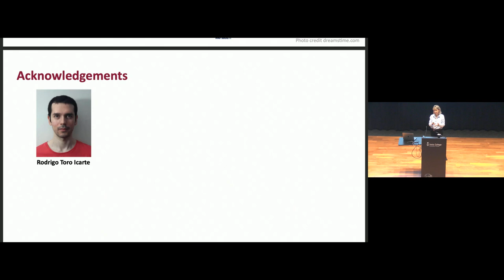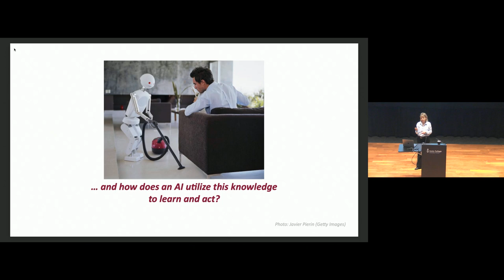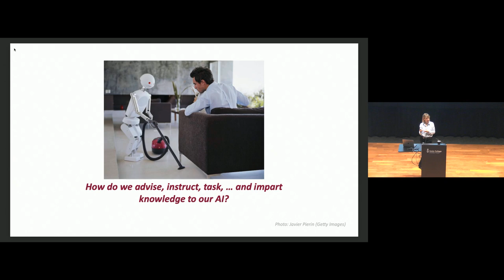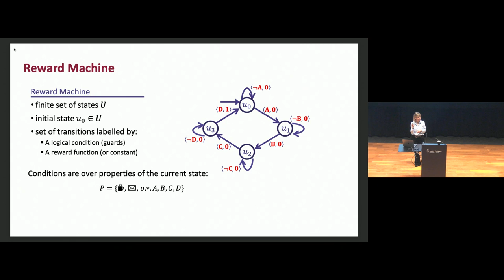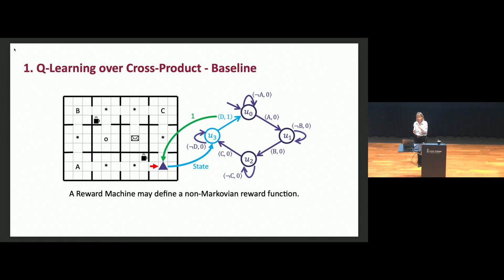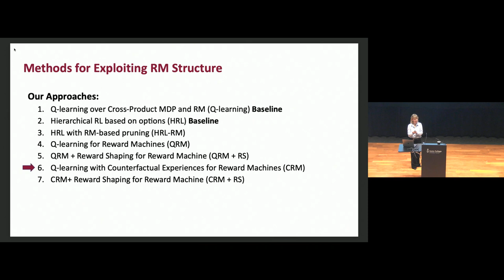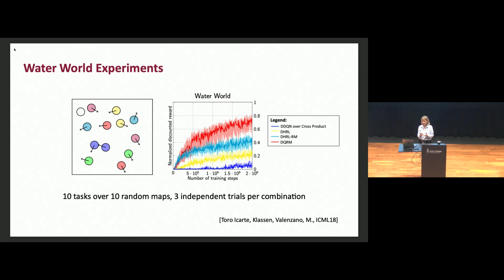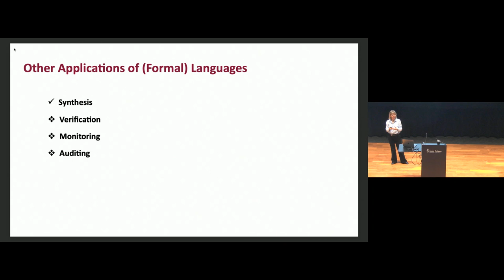SaTML 2024 - Sheila McIlraith - Tutorial - (Formal) Languages Help AI agents Learn and Reason